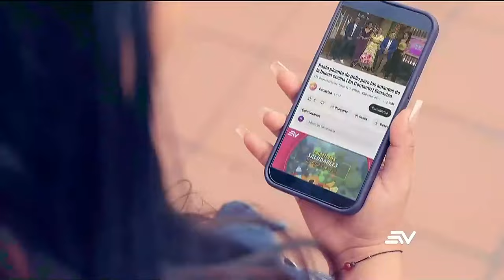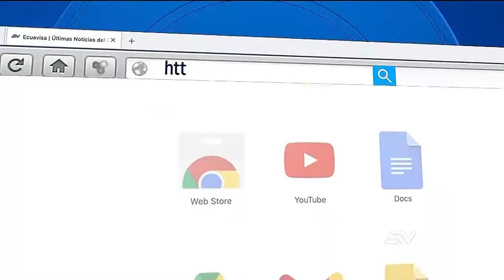Ecuavisa transmitirá mañana partido inaugural de la CopaAmerica2024 | Copa América | Estadio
Mira de forma gratuita la previa con La Fiesta Continental, inauguración, y el partido debut de la Copa America 2024 por la señal de Ecuavisa.

Accede también desde cualquier dispositivo: Desde web como dispositivos móviles pues tenemos a disposición la señal desde la Ecuavisa Play, la app de Ecuavisa.

¡No te puedes perder el partido de hoy entre Argentina y Canadá por la señal de Ecuavisa!

¡Bienvenido a Estadio EC ! Aquí encontrarás un universo de deportes ecuatorianos y eventos deportivos internacionales. Desde la emoción de la Copa América y los Mundiales de Fútbol hasta la intensidad de la Liga Pro y los momentos memorables de las Olimpiadas, nuestro canal es tu destino para estar al día con lo mejor del deporte.
Únete a nosotros para análisis, noticias, entrevistas exclusivas y cobertura en vivo, todo diseñado para mantenerte informado y entretenido mientras exploramos el mundo apasionante del deporte.